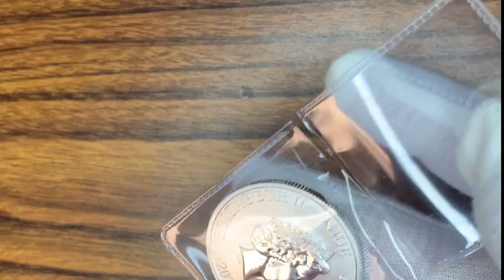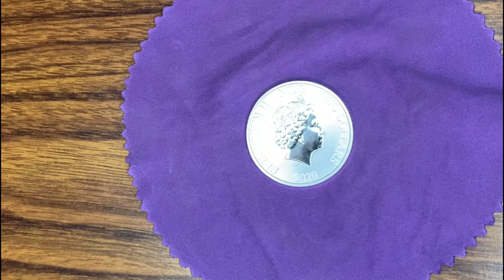Unboxing Jurassic Park...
This piece was purchased from Modern Coin Mart: A- BBB Rated seller and BrokeVestors Approved!

Money Metals Exchange - Enter name "Gutti" at check out and you could randomly receive free Silver!

CoinBase - Great app for buying Crypos! Click on link to receive free up to $10 worth of Steller XLM crypto for watching videos...

Things to check out: Learning is FUNdmental

Tomasz Rut -  Art can be found in The Vatican Collection added by Pope Benedict XVI

Treasury Direct - .GOV website where you can purchase Savings Bonds (They make great gifts!)